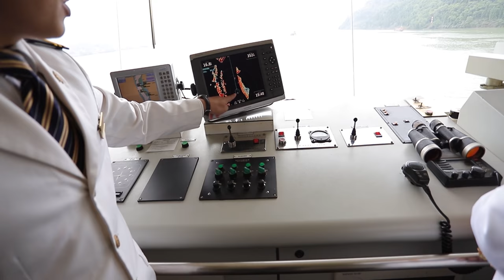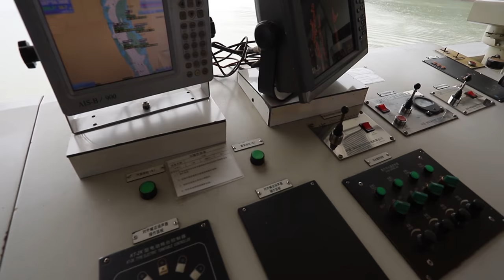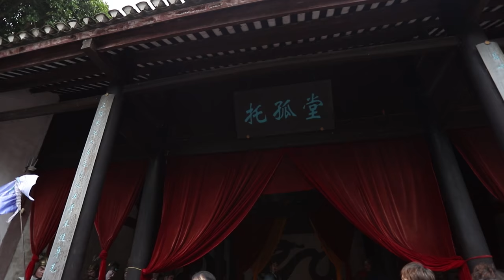Chongqing: Yangtze River Cruise Vlog by Mikkel Larsen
Follow iChongqing as we go on the famous Yangtze River Cruise, starting from the Chaotianmen Pier in Chongqing, to start an amazing tour along the Yangtze River Three Gorges. The cruise will take us to Fengdu County to see the Fengdu Ghost City, the White Emperor City in Fengjie, the Three Gorges, Lesser, and mini three Gorges and finally, the Three Gorges Dam.
A vlog by Mikkel Larsen